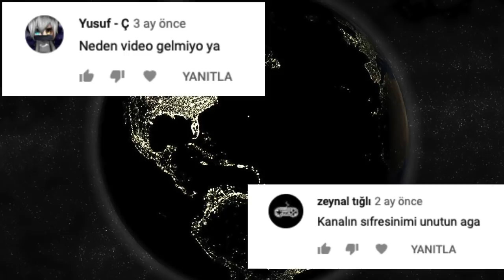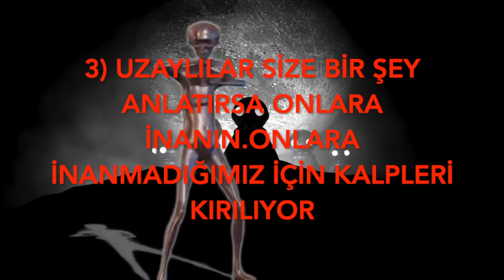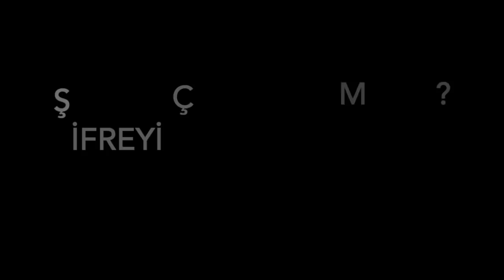bizi buldular 757a6179 alpha gamma beta 74696c6b69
sitemize de bekleriz